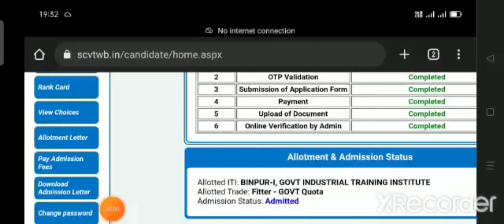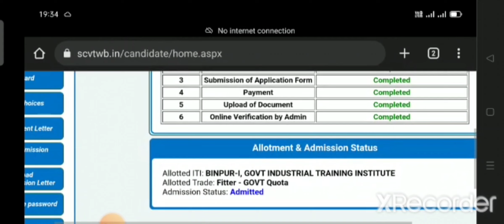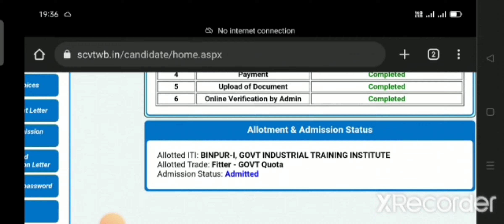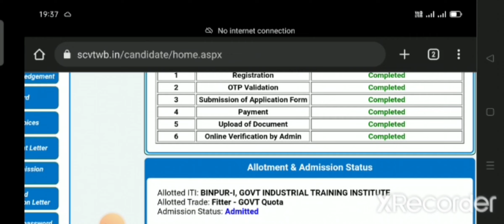ITI Admission 2022//কারা কারা নতুন করে Choice filling করতে পারবে/তোমাদের আর কতগুলো Counselling হবে?